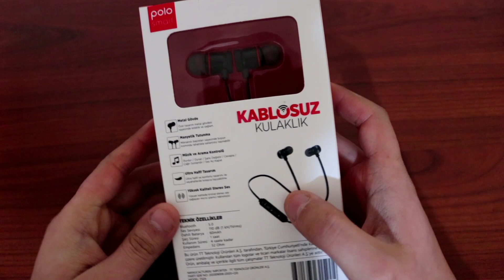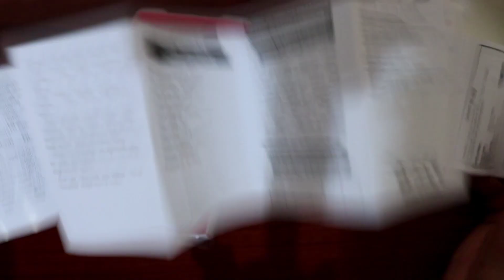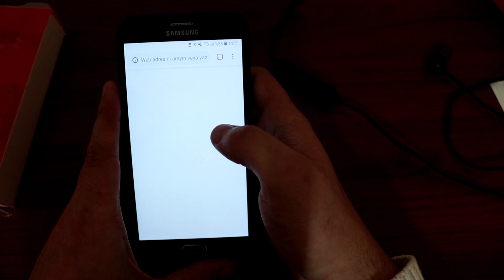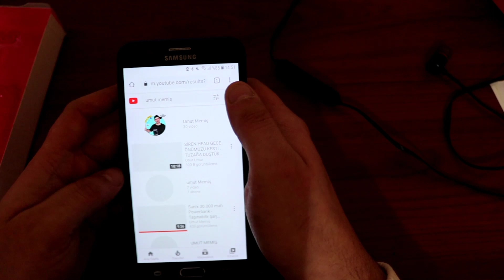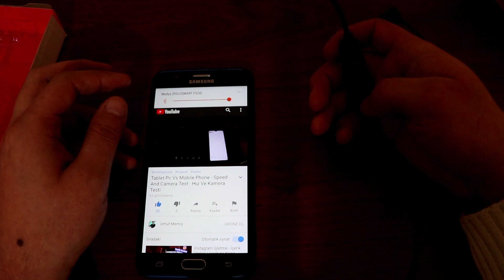Polosmart Fs24 - Kablosuz Kulakiçi Kulaklık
Polo smart kablosuz kulaklık, Bluetooth kulaklık, polosmart fs 24, Kulakiçi kulaklık, bim aktüel, a101

Hepinize merhaba arkadaşlar kanalıma hoş geldiniz ben umut memiş. İyi seyirler.